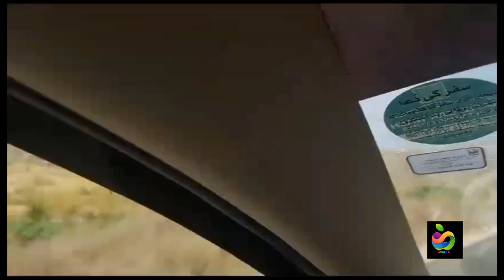A Trip to Balochistan | Balochistan ka Safar 🚗❤️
Balochistan ki sair
Balochistan Discovery
rakhni
fort Munro Road
khubsurat pahad
Bhagalpur to Balochistan